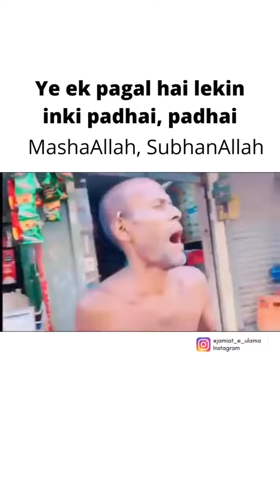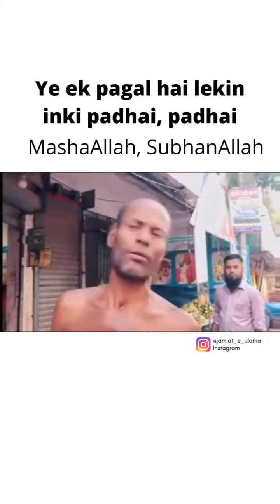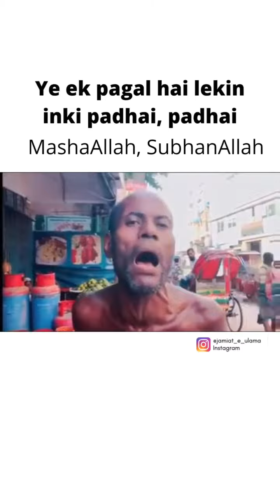Duniya me Allah Tala den#islamik_media#kuranpakdua